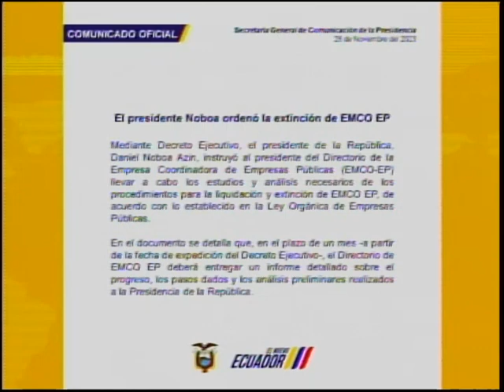Presidente Daniel Noboa dispuso la extinción de la coordinadora de empresas públicas